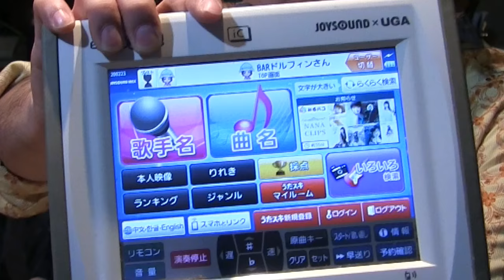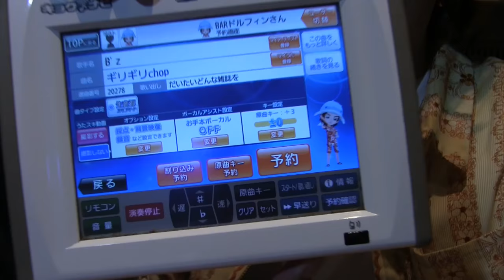【JOYSOUNDカラオケ大会２０２０】予選応募してみた【ドルドルＴＶ】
果たして、この歌で予選突破することが出来るのか！？
↓↓途中経過は↓↓
【TAMASAMA　Twitter】

【ぶーチャンネル】ぶーちゃんのYoutubeチャンネルです！登録宜しくお願いしますm(_ _)m

1/2　ドキュメント72時間／にぎりめし屋・24時間営業／札幌 すすきの ／アホノミクスの現実も 垣間見えてくる
【すすきの】歯抜けの客引きに連れられるままキャバクラ行ってみた【最新手口】
【グルメ】北海道と言えばジンギスカン！道産子がオススメする札幌・すすきののジンギスカンの名店3選！【チャンネルゆ】
【加川×札幌】SP加川?すすきのの高級ニュークラブからお届け?6月12日
【北海道グルメ】三大繁華街で名高いすすきのでおススメ名店3選【ランキングワールド】